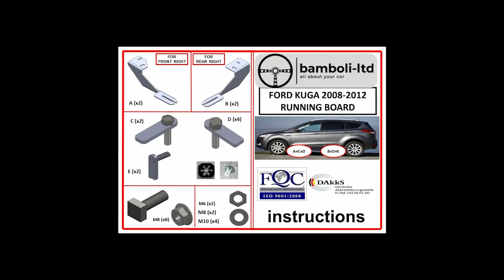How to install Ford Kuga 2008-2012 running board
Ford Kuga 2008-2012 running board installation video.
High quality, roof rack, cross bar, mercedes part and running board manufacturer Bamboli LTD.